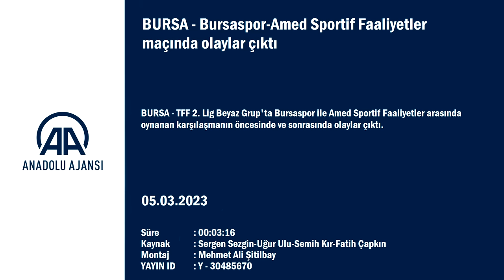Bursaspor - Amed Sportif Faaliyetler maçında olaylar çıktı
GÖRÜNTÜ DÖKÜMÜ :

- Maç sonu saha içinde yaşanan gerginlik
- Amed Sportif Faaliyetler takımı futbolcuların polis ile olan konuşmaları
- Sahaya atlayan bir taraftarı polisin yakalaması
- Polis tarafından yakalanan yerdeki vatandaşa Amed Sportif Faaliyetler takımı sporcu ve bazı çalışanlarının vurmaları
- Soyunma odasına giden kolidorlarda çıkan arbede
- Polisin geniş güvenlik önlemi ve Amed Sportif Faaliyetler takımının gerginlik çıkartması
- Polisin Amed Sportif Faaliyetler takımını sakinleştirme çabası
- Bursa Büyükşehir Belediye Stadı dışından detaylar
- Amed Sportif Faaliyetler takımı otobüsünün protesto edilmesi

- Olaylar nedeniyle zaman zaman duran maçı ev sahibi Bursaspor 2-1 kazandı
BURSA (AA) - TFF 2. Lig Beyaz Grup'ta Bursaspor ile Amed Sportif Faaliyetler arasında oynanan karşılaşmanın öncesinde ve sonrasında olaylar çıktı.
Bursa ekibi ile Diyarbakır temsilcisinin Bursa Büyükşehir Belediye Stadı'nda oynayacağı maç öncesinde geniş güvenlik önlemleri alındı. Amed Sportif Faaliyetler takım otobüsünün stada geldiği güzergahta bazı taraftarlar toplanınca, gerginlik yaşandı.
Stada gelen ve zemini kontrol için sahaya çıkan Amed Sportif Faaliyetler'in futbolcuları ile Bursasporlu futbolcular arasında tartışma çıktı. Güvenlik güçleri ve yetkililer, tarafları sakinleştirdi.
Maçın ilk düdüğü çaldıktan sonra tribünden atılan maddeler nedeniyle karşılaşma zaman zaman durdu.
Müsabakanın ilk yarısını ev sahibi ekip, Çağatay Yılmaz'ın 28. dakikada attığı golle 1-0 önde kapattı. 81. dakikada ise yine Bursasporlu Enver Cenk Şahin fileleri havalandırarak farkı 2'ye yükseltti.
Amed Sportif Faaliyetler, Mehmet Gürkan Özkan'ın 89. dakikadaki golüyle farkı 1'e düşürse de maçtan Bursaspor 2-1 galip ayrıldı.
Karşılaşmanın ardından iki takım futbolcuları arasında yine gerginlik oldu. Takımların soyunma odasına gittiği sırada saha atlayan bir kişi ile Amed Sportif Faaliyetler'den iki futbolcu arasında arbede yaşandı.
Soyunma odası koridorlarında da Amed Sportif Faaliyetler'den bazı futbolcular ile özel güvenlik görevlileri arasında itişmeler oldu. Polis ekiplerinin araya girmesiyle taraflar yatıştırıldı.